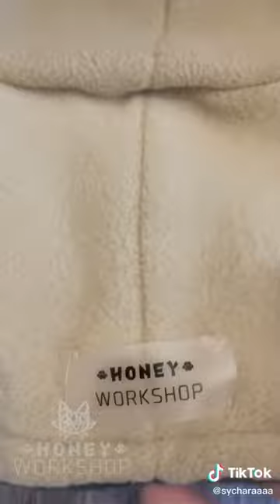I´M BACK!! and its FurTok part 87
If you don´t want your video here, please contact the Email, linked in the channel description.